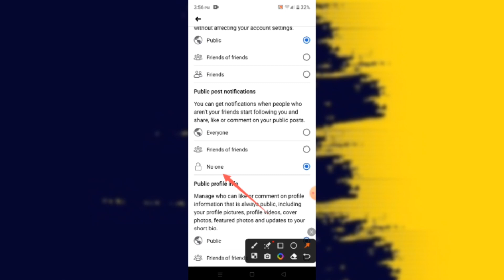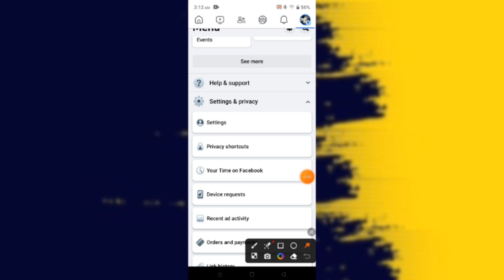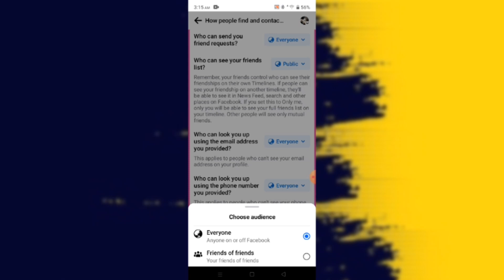How to Enable no one option on Facebook | Facebook Comment Follow Button Add